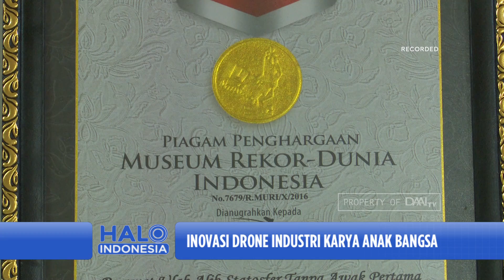Talkshow | Inovasi Drone Karya Anak Bangsa (3)